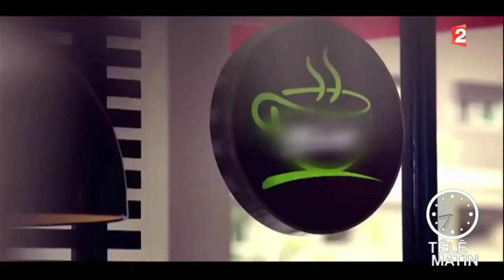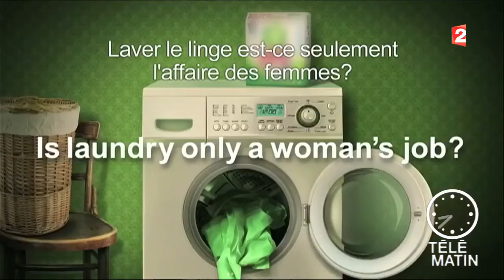Com - Briser les tabous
En Asie, la publicité s’attaque aux tabous… Homosexualité, émancipation de la femme et superstitions. Tout y passe avec humour et finesse.